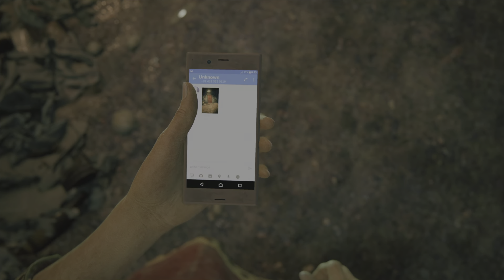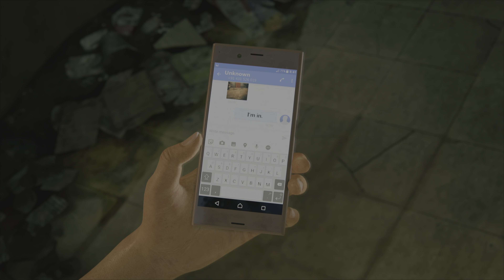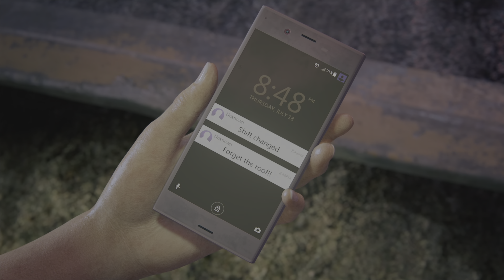Uncharted: The Lost Legacy | Chapter 1 - The Insurgency | PS5 4KHDR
Shopping for clothes while waiting for her ride across the river, Chloe Frazer meets a young girl who gives context for the strife in India. After a bit of haggling and storytelling, Chloe spots the truck she needs to board in order to make it across the river. With the scene over, walk into the market and head around the first corner to the pottery stall. Take a photo to see the truck pull up and chat a little more with the girl.

Proceed through the crowd on the left, and the girl will steal Chloe’s Ganesh, though she doesn’t keep it long. Continue through the market and use the marked spot to get another look at the truck by the purses. Make your way to the open gate that leads to the truck. The girl stops Chloe as she tries to leave, warning her of the danger. They make a deal for when Chloe returns.

As Chloe tries to leave, she turns around immediately, frustrated by the guards. The girl smiles, runs out to one of them, and distracts the patrolling man long enough for Chloe to make a break for the truck. Run toward its back and board it to move onto the next section.

Chloe exits the truck and finds herself in a dark warzone. She’s got to make it to the red door. Walk through the streets until you find the checkpoint. Approach, and Chloe is stopped. Continue walking through the streets after the scene and you’ll see the red door past a fence.

Walk away from the truck’s light, continuing down the street, and a rat will run into a crawlspace. Follow it through the space. Turn the corner on the right and you’ll find two soldiers talking in the dark. Take cover and wait for one to approach the barricade. Use square to perform a stealth attack when he approaches.

Vault over the barricade and take a left into the next alley. Take out the soldier standing there in the dark, then climb under the board. You’ll see the red door. Wait till the man pulls the body away from the door to approach. Unlock the door by finding the three right points on the lock. Once inside, Chloe receives instructions to meet on the roof. Move into the pit with the water, and wait for the guards to pass. Climb up to the stairs, and ascend until you reach the blue door.
As soon as you pass through the door, a soldier with a flashlight appears not too far off. Get behind the next wall as soon as you can. There are a handful of men in this room; you don’t have a gun yet, so you’ll want to rely on stealth to take out as many as you can until you can safely reach the next staircase. Take out the first two in the entry side, climb through the broken wall, and make a break for the stairs.
Pass through the laundry on the rooftop and you’ll see a short scene of terrible destruction. Turn left and approach the lit ladder.

Chloe gets a text telling her to forget the roof… though it’s already too late for that. Escape the struggle. You can keep trying to fight the guys, but they won’t go down. Instead, run toward the pink lotus sign and Nadine Ross appears to help. Now you can beat up the guys. Two more enter the fray once you’ve nearly defeated the first three. Once they’re all down, Nadine and Chloe talk about their target and general disappointment in the slightly unprofessional meeting. Take your photo at the pink lotus sign and continue onto the next chapter.